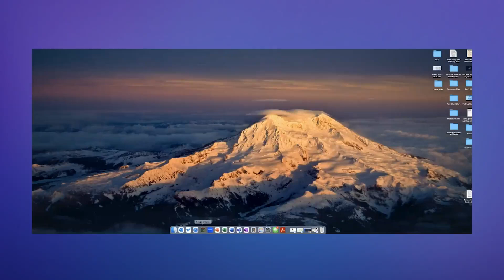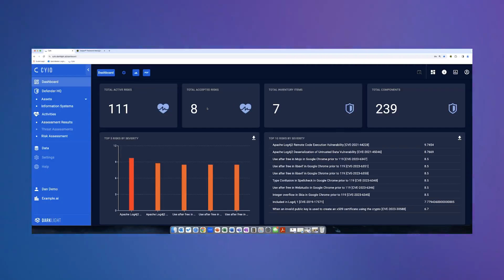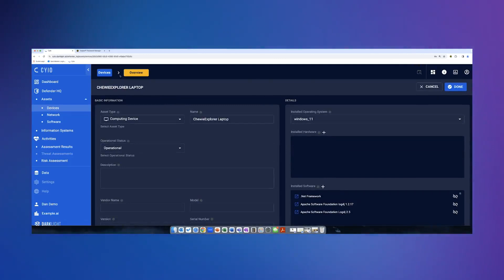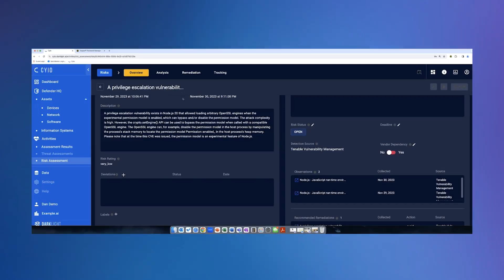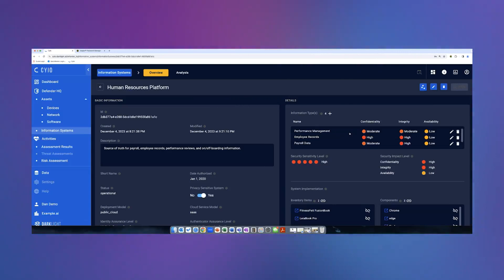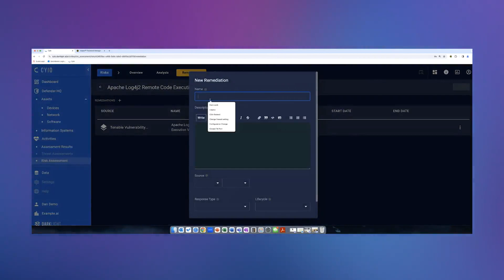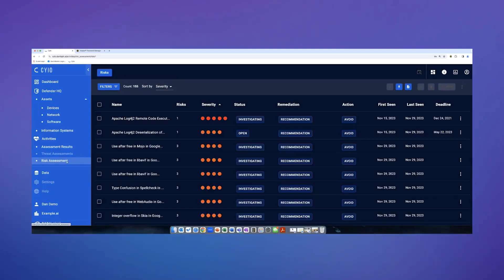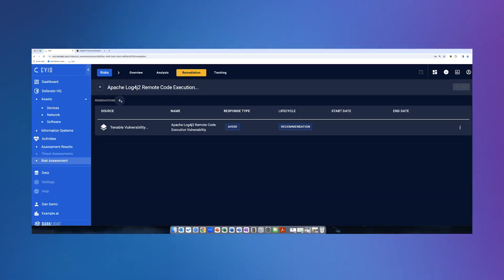Darklight's Cyio Cybersecurity Platform Explained | Darklight & Info-Tech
Unlock AI’s potential just for you and turn possibilities into reality.